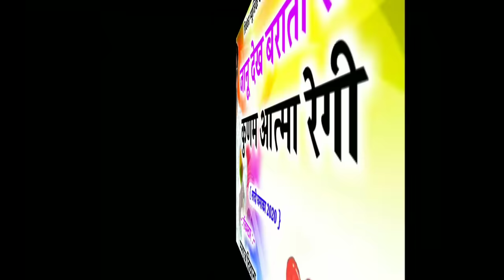song {439} dj king सिंगर मनराज दिवाना :- जानू देख बराती रोव कुणम आत्मा रेगी || manrah diwana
❖ song :- janu kunma aatma regi
❖ Singer :-  Manraj Divana Rajmana
❖ Director :-  Manraj Divana
                     Vicky thekla

                    ( gudla Nadhi )
❖ Album :- DJ king Manraj divana
❖ Label :- Priyanka Music
❖ Helper :-
                     RK films
                  Bagdawat music
❖ Category :- Rajasthani Dj Songs 2020

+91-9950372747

1. Manraj Diwana new song 2019
2. Manraj Diwana new song 2019 dj remix
3. मनराज दीवाना न्यू साँन्ग 2019
4. Manraj gurjar new song
5 manraj Divana  new song 2020
6. Manraj deewana new song 2020
7.manraj diwana 2020 new song
8. मनराज दीवाना न्यू साॅन्ग 2020
9. Priyanka music rajmana
10 प्रियंका म्युजिक रजवाना

Lattest Rajasthani song !! New Rajasthani DJ song !! Rajasthani Gurjarwati song !! Rajasthani jakjmi song !! And all Rajasthani hit song's !!